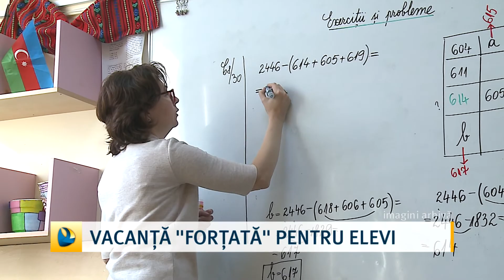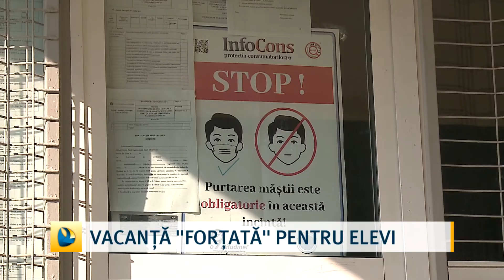Vacanță "forțată" pentru elevi